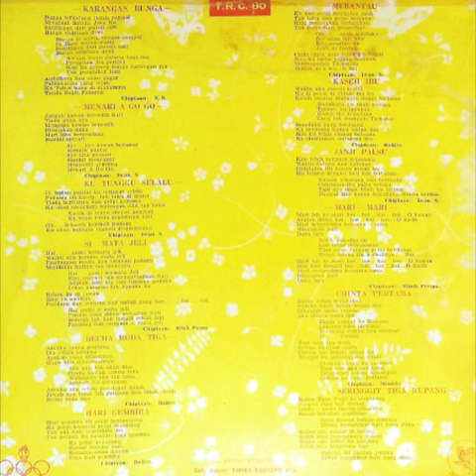DIGITALLY REMASTERED "HARI GEMBIRA" Iwan Krisnawan dan The Rollies dbp Deddy Stanzah 1966